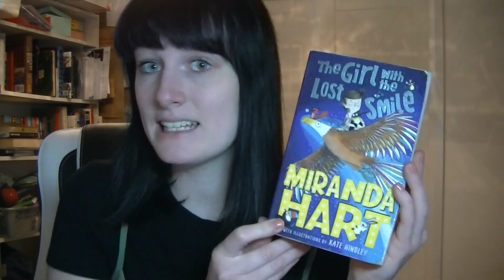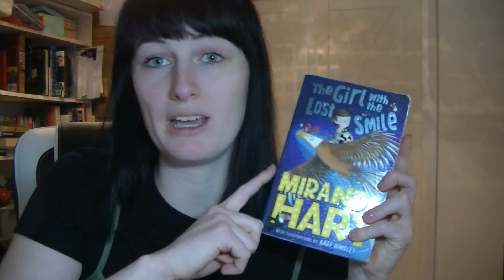Book review: The Girl with the Lost Smile by Miranda Hart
Check out Miss Burton's Book review of The girl with the Lost Smile by Miranda Hart!

3.5/5 stars

A witty, imaginative and hopeful adventure that is sure to make you both giggle and shed a tear!